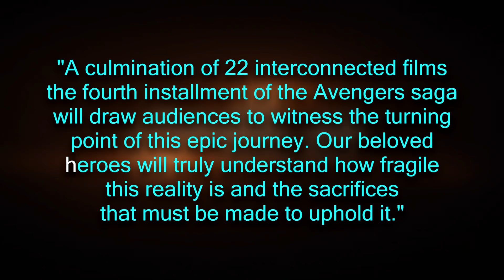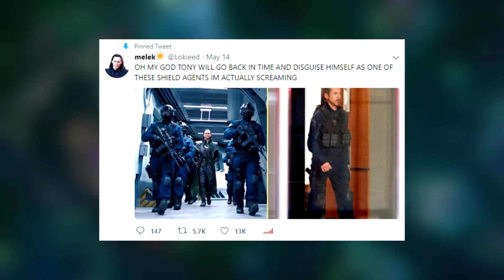Avengers: Endgame Story Synopsis Explained in Hindi | SuperSuper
About: avengers 4th untitled movie plot synopsis, some seg images leaked which says it deals with time travelling, turning point, fragile reality and sacrifice. heroes may die or may not, But upcoming movie would be awesome!
You're SuperSuper!
1 LIKE = More Motivation!